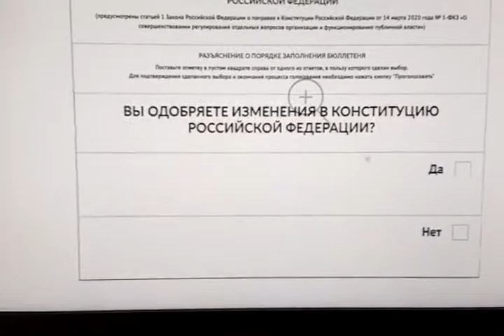Проголосовал против поправок в Конституцию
А х_ле толку?